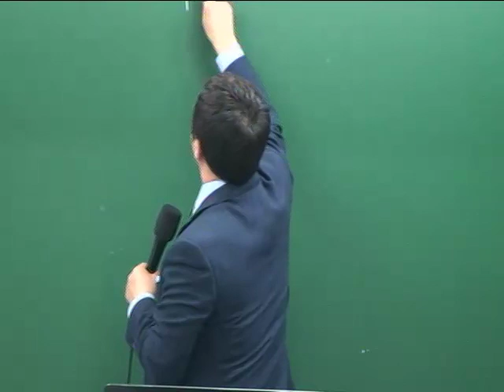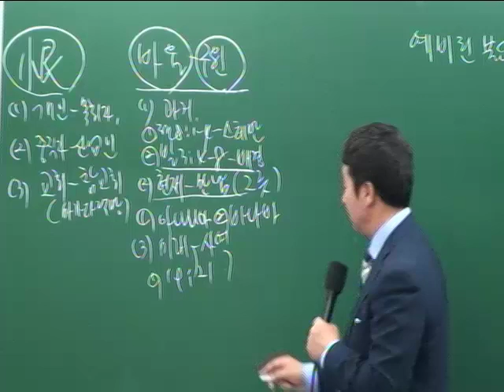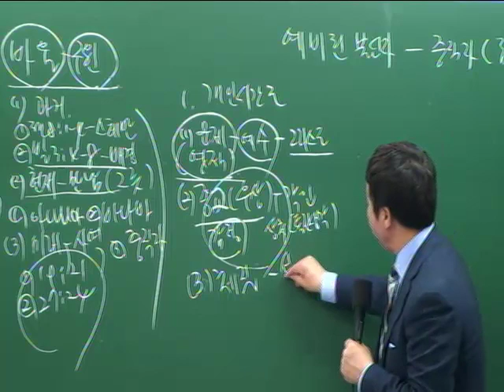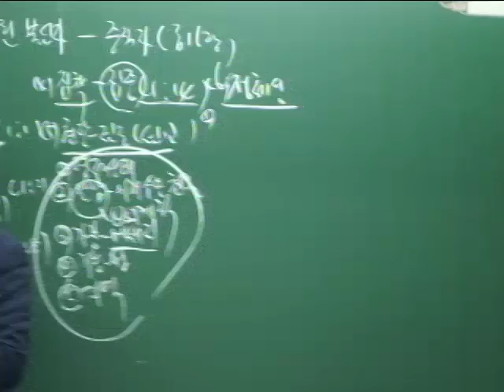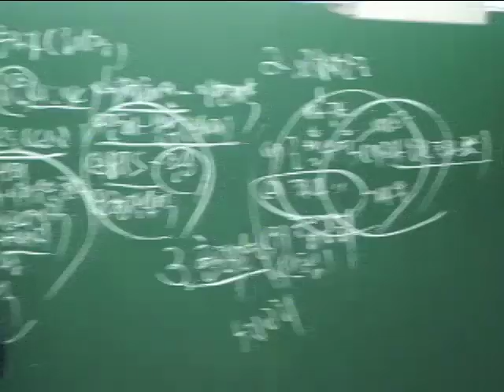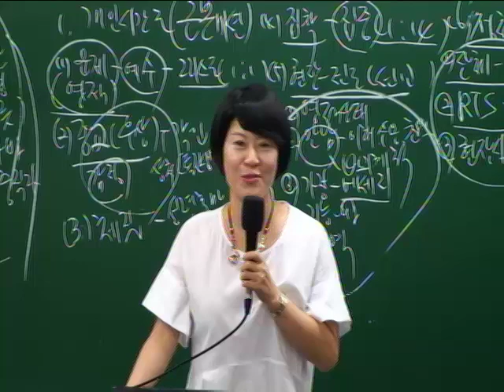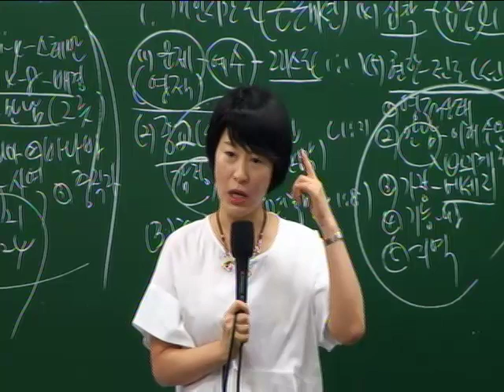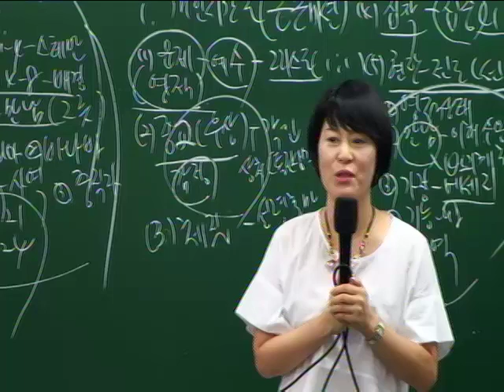20140818-[동문목회자집중][조헌수목사]불신자를 롬16장 중직자로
20140818-[동문목회자집중][조헌수목사]불신자를 롬16장 중직자로 - Captured Live on Ustream